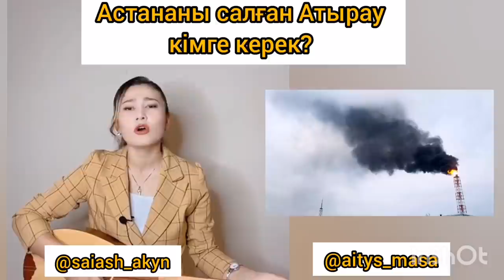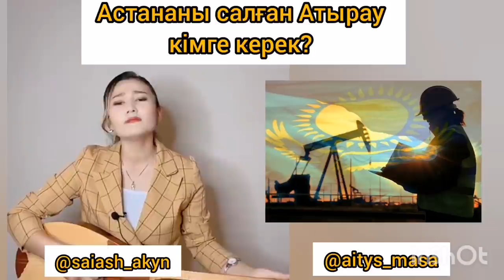Мына қыз Атырау туралы жаман айтты😱😱. Бөлісіп, таратыңдар!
Соңғы кезде Атырау қаласының экологиясы күрт нашарлап кетті. Жыл сайын Жайықтың жағасына шығып қалатын тонналаған балықтар,  таңертең кеште ауа жетпей,  сасық иіс жұтып,  тыныс жолы аурулары күрт асқынған қала тұрғындары осының дәлелі.Өкінішке қарай,  төрт-бес жылдан бері бұл мәселе үнсіздікпен жабылып келді.  Шыдамы таусылған қала тұрғындары шағымын айтып, Арман Хайруллин, Тәуірбек Бозкен қатарлы белсенділердің арқасында экология министрлігі құлақ түріп,  арнайы жоба жасай бастады.  Бірақ ол қашан бітеді? Бөлінген ақша ел игілігіне жете ме?  Атырау қашан таза ауа жұтады?  Әлі белгісіз...

Атыраулықтар бар ма?